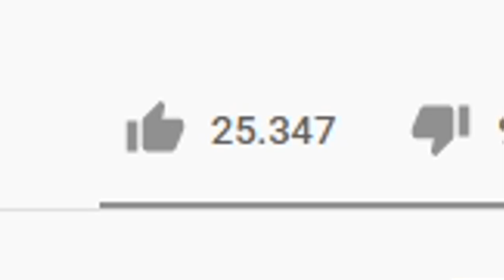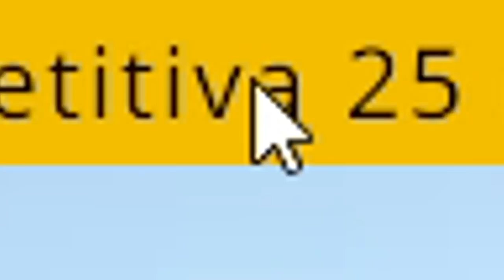TENGO MUCHA SUERTE - OTRO MIERCOLES DE RISAS